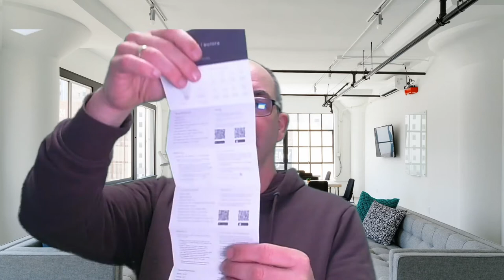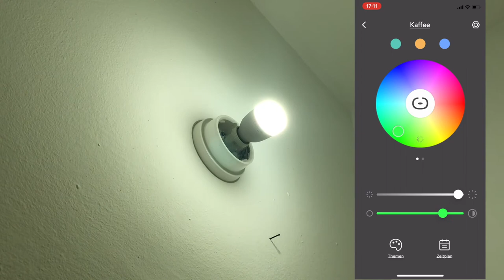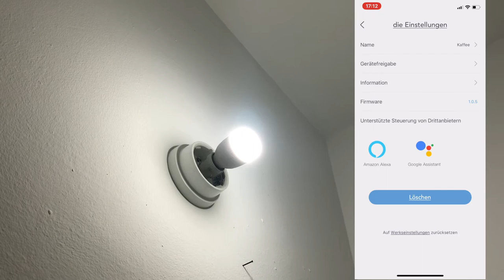Die Nooie Smarthome Lampe als Ersatz für die klassische Glühbirnen im Test mit Amazon Alexa Echo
Die Nooie Smarthome Lampe als Ersatz für die klassische Glühbirnen im Test mit Amazon Alexa Echo. Geht natürlich auch mit Google Home :)